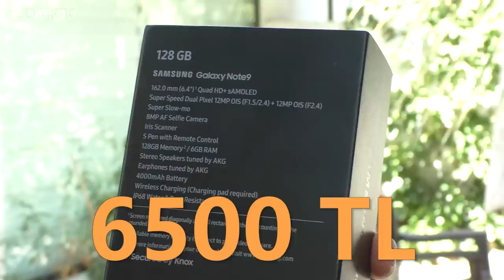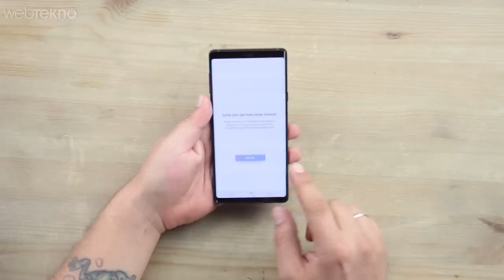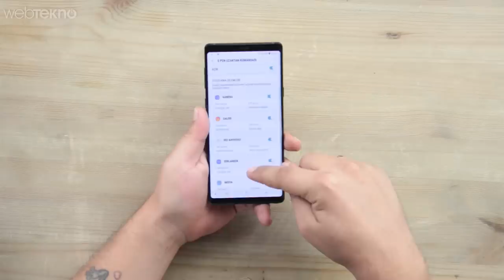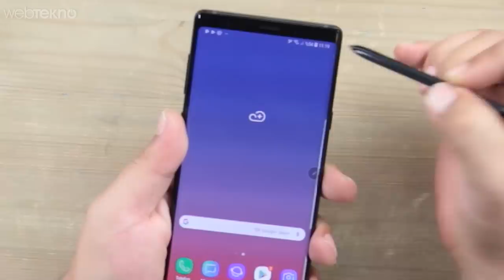6500 TL'lik Yeni Galaxy Note 9 Harbiden Elimizde! (Kutu Açılışı + İlk Bakış)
6500 TL'lik Yeni Galaxy Note 9 Harbiden Elimizde! (Kutu Açılışı + İlk Bakış)

Samsung'un en güçlü ve yenilikli akıllı telefonu olan Galaxy Note9, gücünü Qualcomm'un Snapdragon 845 ve Samsung'un Exynos 9810 yonga setlerinden alacak. Ülkemizde ve diğer birçok pazarda Exynos işlemcili model satışa çıkacak. Tasarım olarak Samsung'un son yıllardaki çizgisine oldukça yakın olan cihaz, ufak tefek iyileştirmeler içeriyor.

Üst ve alt tarafta bulunan çerçeveleri biraz daha incelten Samsung, bu cihazında da çentiğe yer vermiyor. 3.5 mm kulaklık girişinin de halen bulunduğu Galaxy Note9, bu konuda rakiplerinin önüne geçmeyi başarıyor. 6.4 inçlik dev bir ekrana sahip olan Note9, dört farklı renk seçeneğiyle geliyor. Okyanus Mavisi (Sarı renkli S Pen'e sahip olan model), Lavanta Moru, Metalik Bakır ve Geceyarısı Siyahı renkleri bulunan cihazın renkleri oldukça ses getirecek gibi görünüyor.

Samsung Galaxy Note9 Teknik Özellikleri
6.4 inç Super AMOLED 2960x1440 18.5:9 Ekran
Android 8.1 Oreo ve Samsung Experience arayüzü
Qualcomm Snapdragon 845 veya Exynos 9810 yonga seti
128 GB/512 GB depolama seçenekleri
2 TB'a kadar MicroSD kart desteği
6 veya 8 GB RAM
12 MP Süper Hızlı Dual Pixel, OIS'li, f/1.5 ve f/2.4 olarak ayarlanabilen diyafram açıklıklarına sahip ana arka kamera
12 MP, OIS'li, f/2.4 diyafram açıklığına sahip, telefoto arka kamera
Otofokus özellikli 8 MP f/1.7 ön kamera
Stereo hoparlörler ve 3.5 mm kulaklık girişi
4000 mAh batarya
IP68 sertifikası
Parmak izi ve Iris tarayıcıları

Detaylı inceleme videosu yakında...